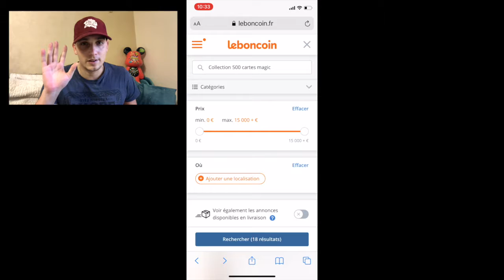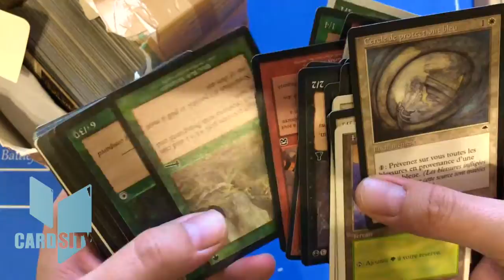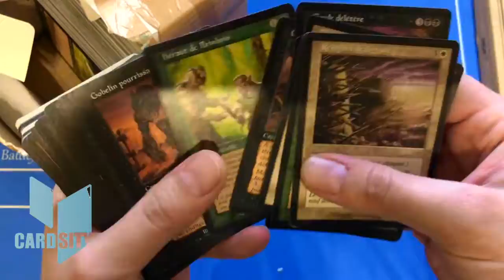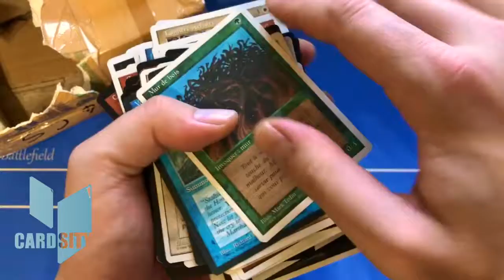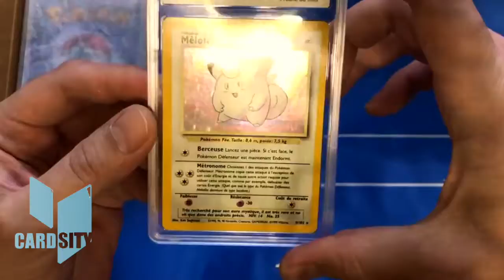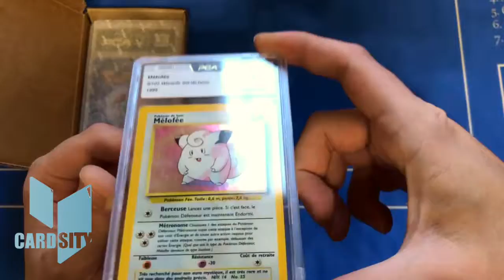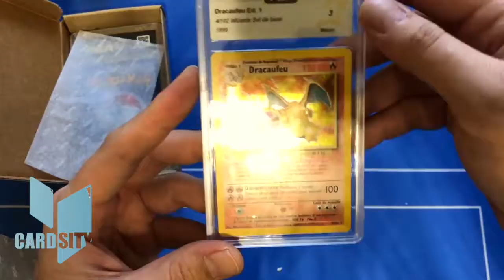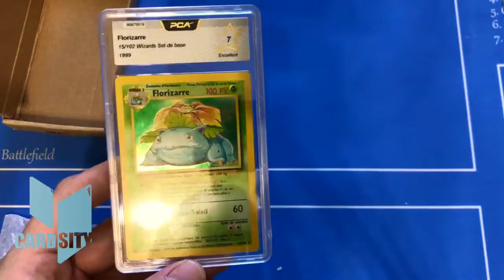ARNAQUE LE BON COIN, VINTED, EBAY ... LES OPPORTUNISTES DES CARTES POKEMON ET MAGIC!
ATTENTION! Beaucoup de gens mal intentionnés voguent sur la hype des cartes Pokemon et Magic the Gathering. Vous trouvez des milliers d'annonces sur le Bon Coin, Vinted, Ebay et j'en passe avec des prix super attractifs et des lots qui vous font rêver. Mais faites attention car 99% de ces annonces sont fausses ou destinées à vous arnaquer. Pour illustrer mes propos je vous laisse avec cette petite vidéo vous montrant la triste réalité qui se développe de plus en plus autours des cartes.

N'hésitez pas à me rejoindre sur instagram : Cardsity si vous avez la moindre question ou doutes sur une opportunité. Je serai ravi de vous conseiller et peut être éviter que vous soyez victime d'une escroquerie.

Bon visionnage à tous et n'hésitez pas à partager pour sensibiliser les plus jeunes.

Team Cardsity